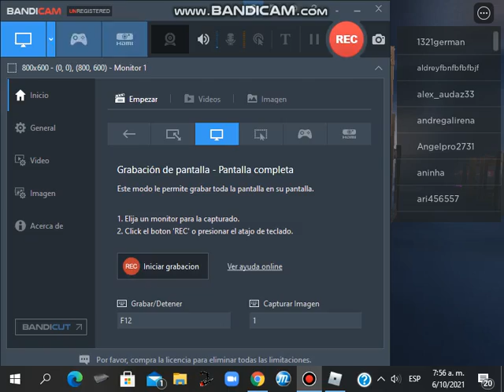El juego del calamar en Roblox